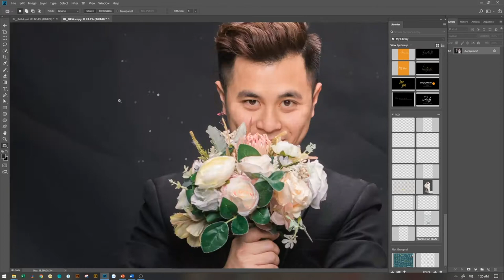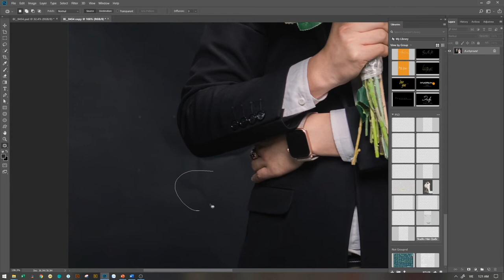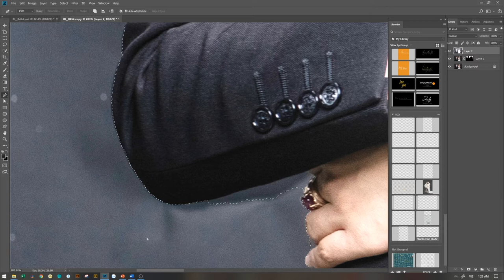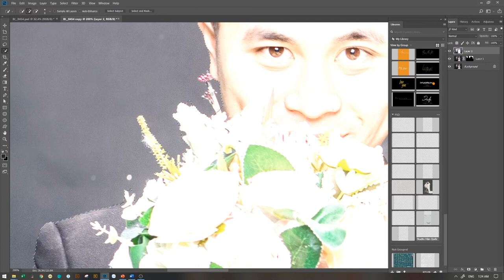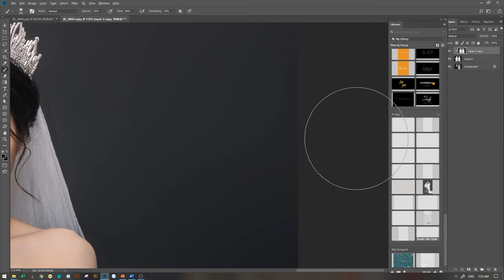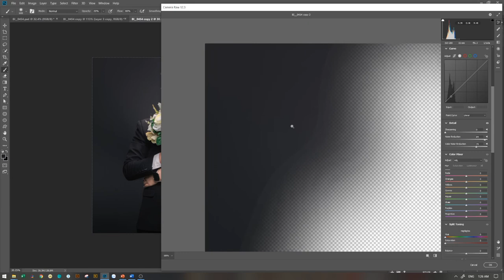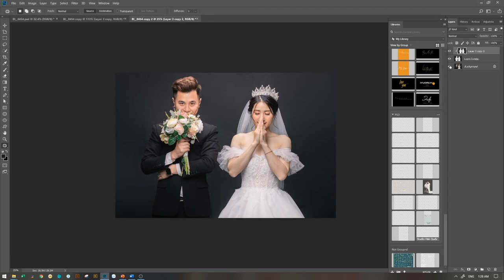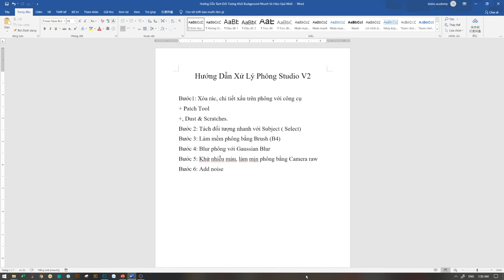Hướng Dẫn Xử Lý Phông Trong Studio Cực Kỳ Dễ Dàng I Hồ Ngọc Nghĩa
Nếu bạn đã theo dõi trên kênh Youtube của mình thì trong video trước, mình đã hướng dẫn bạn cách xử lý phông studio V1, tuy nhiên với video lần này, cách xử lý phông studio V2 sẽ được nâng cấp hơn với cách xử lý trên các phông khó hơn, đặc biệt với phông bị lỗi loang lổ màu sắc khi bạn Blur nhưng không hết được.

✪ Tư vấn hỗ trợ về photoshop - nhiếp ảnh

► Xử Lý Sạch Sẽ Phông Nền Chụp Ảnh Cưới Studio Với Kỹ Thuật Photoshop Vô Cùng Đơn Giản

🏫 Add 1: 25 Tân Mai, Hoàng Mai, Hà Nội.
🏫 Add 2: Lầu 5, Parkroyal Sài Gòn
📩 Chat với chuyên gia: m.me/tizino
Theo dõi các kênh của Tizino Academy để cập nhật tin tức mới nhất
© Bản quyền thuộc về Tizino Academy
© Copyright by Tizino Academy ☞ Do not Reup